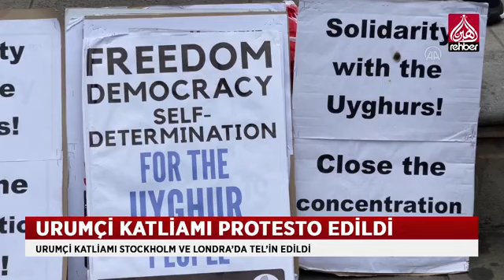Urumçi Katliamının 12’nci yıl dönümünde komünist Çin yönetimi Avrupa’da protesto edildi… 07/07/2021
Bize ait olan her şey...